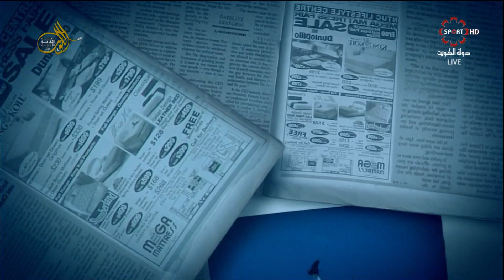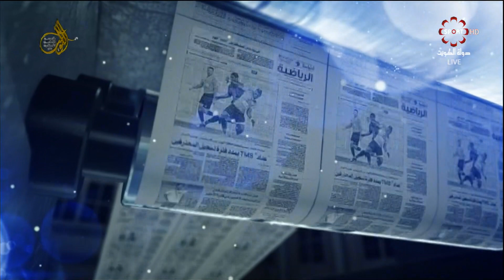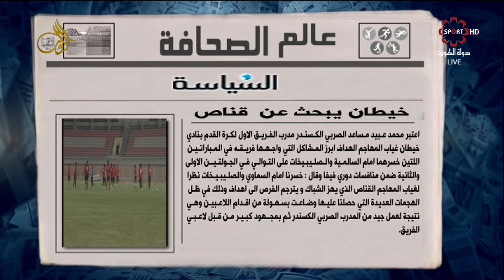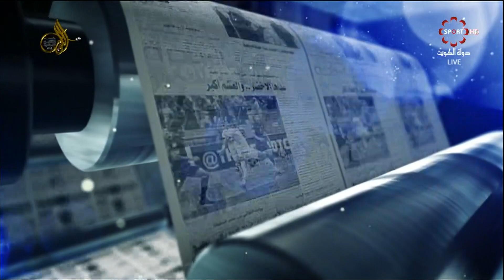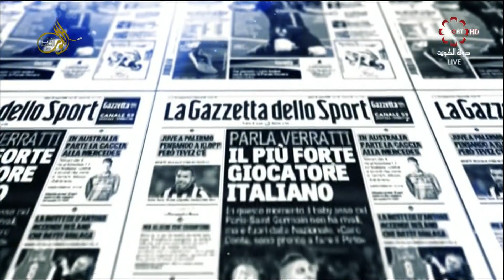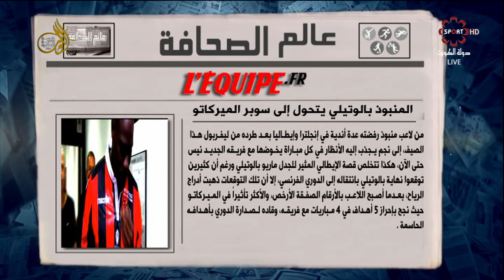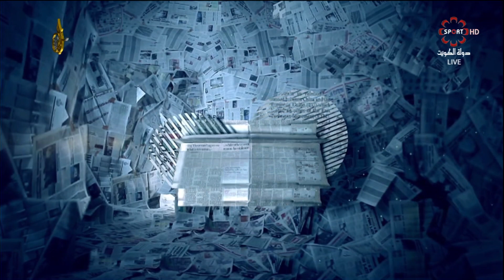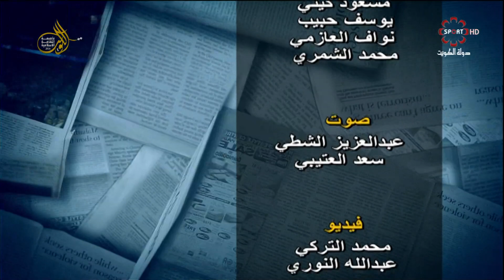حلقة برنامج عالم_الصحافة الأربعاء 5/10/2016